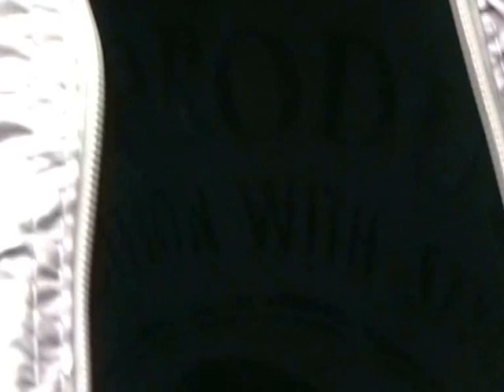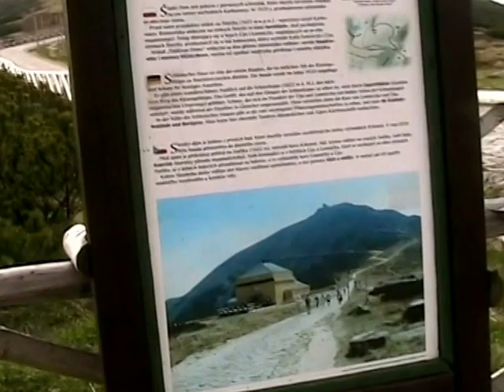Sudety - sniezka, kosodrzewina 2016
W drodzew gory i wejscie na sniezke. Meka przez kosodrzewine i pozniej biwak w polowie drogi.